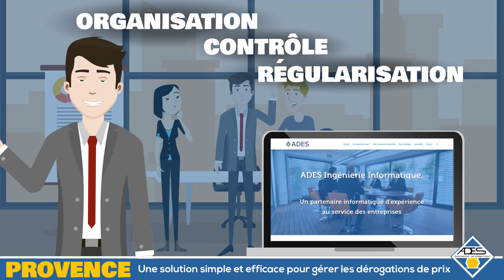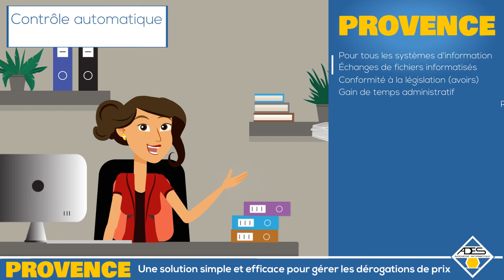Logiciel de gestion de dérogations de prix